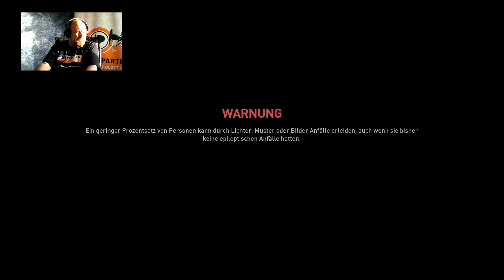gehen sie weiter, hier gibt es nichts zu sehen